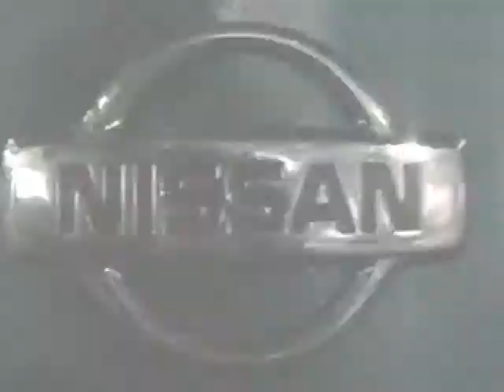commercial-business.wmv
commercial i made in 08' with my buddy tony... Detailed Connection auto care